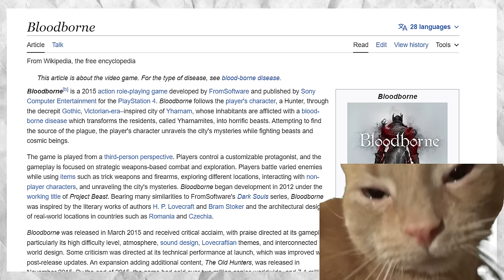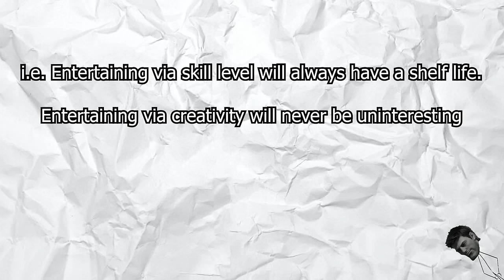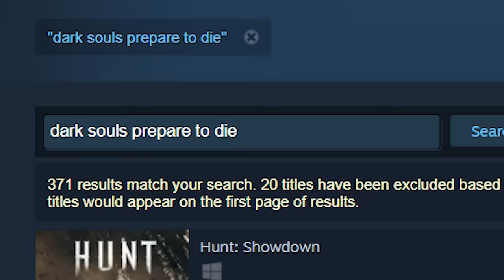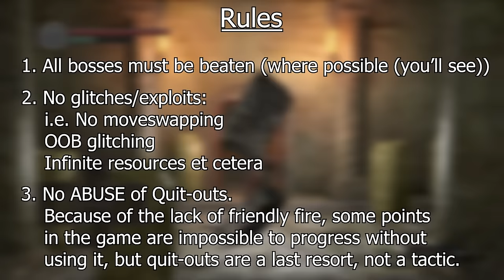Dark Souls, but every enemy is MANUS - [Part 1]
Artorias could never

Please no critical reviews as I am very petite and frail.

ULTRAKILL: Take Care
Persona 5: The Days When Mother Was Here
Deadbolt: Now I am Become Death
Deadbolt: The Way of the Dodo
Risk of Rain 2: The Rain formerly known as Purple
Persona 5: Have a short rest
Persona 5: Butterfly Kiss
Pokemon Black and White: Driftveil City
Persona 3: Iwatodai Dorm
Risk of Rain 2: Con lentitud poderosa
Deadbolt: Blood on the Dancefloor
ULTRAKILL: A Shattered Illusion
Risk of Rain Returns: Surface Tension